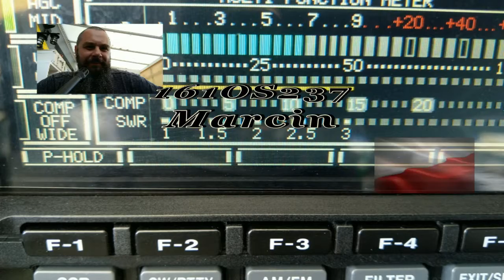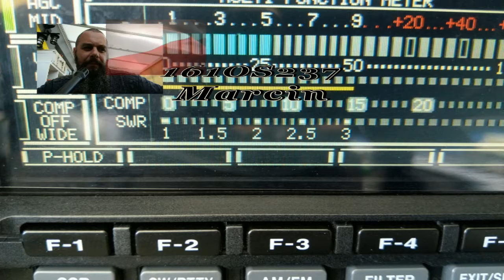QSO 161OS237 Marcin i 26OS303 25.04.2020